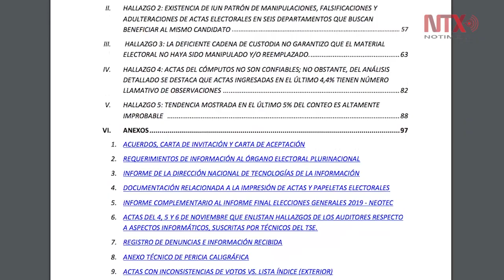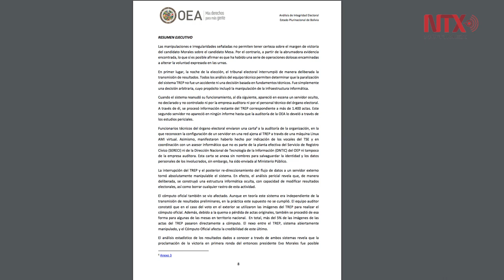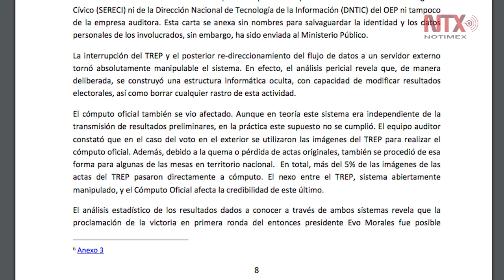'Manipulación dolosa' en elecciones de Bolivia: OEA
La Secretaría General de la Organización de Estados Americanos concluyó en su informe final sobre las recientes elecciones en Bolivia que hubo una "manipulación dolosa" e "irregularidades graves", por lo que la supuesta victoria del expresidente, Evo Morales, no fue válida.